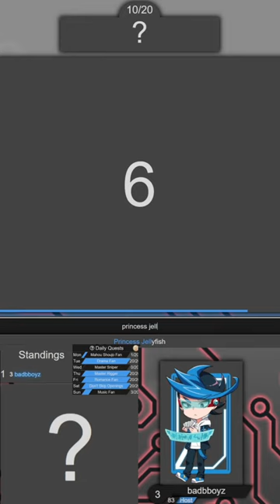she is the princess jellyfish??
Plain, timid and obsessed with jellyfish, Tsukimi is a far cry from her idea of a princess. Her tepid life as a jobless illustrator comes complete with roommates who harbor diehard hobbies that solidify their status as hopeless social rejects. These wallflowers run a tight, nun-like ship, but their no-men-allowed-not-no-one-not-no-how bubble is unwittingly burst after Tsukimi brings home a rescued sea jelly and a beauty queen... who's actually a guy.

When the threat of losing their cozy convent inspires this glamour boy to turn the neurotic entourage into a portrait of success, will Tsukimi take her chance to bloom, or will she end up a hot mess?

(Source: Funimation)